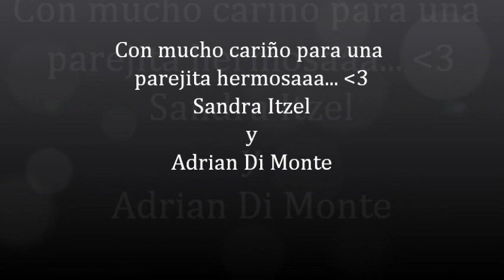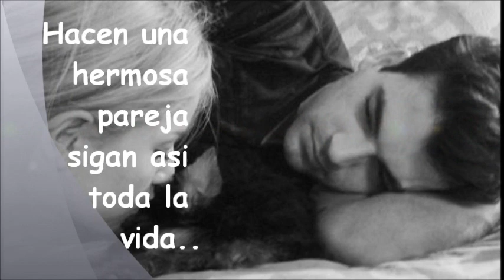Sandra Itzel y Adrian Di Monte - El uno para el otro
Síganlos en twitter:
En lo personal para mi hacen una hermosa pareja... Los amo Dios los Bendiga chicos! :)